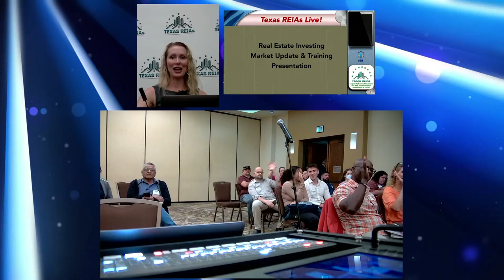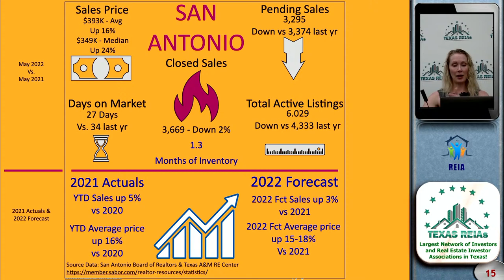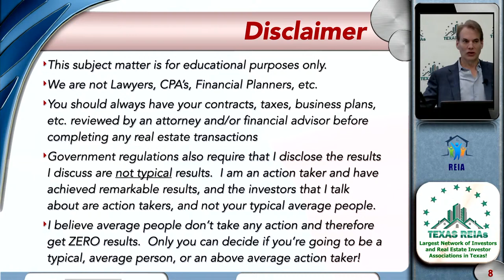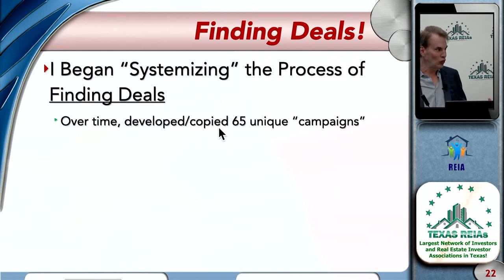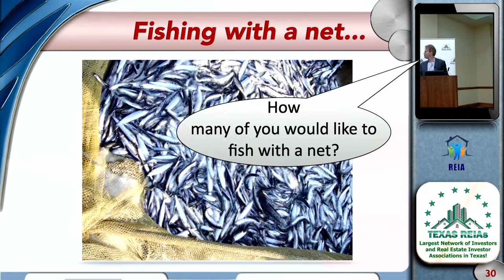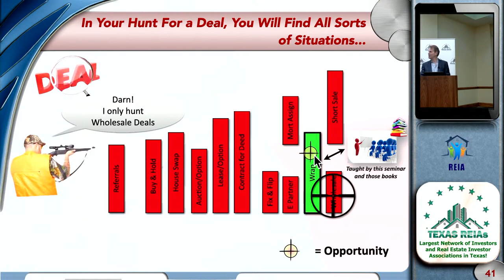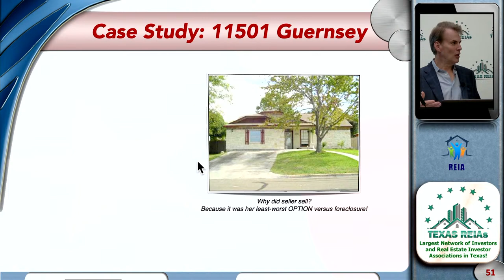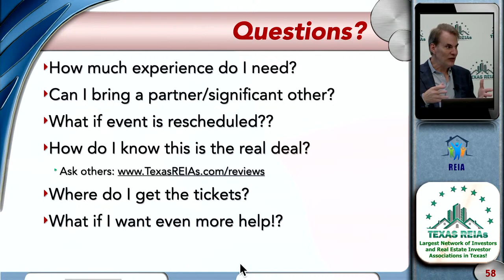Texas REIAs Live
Texas Real Estate Investing Market Update and Training